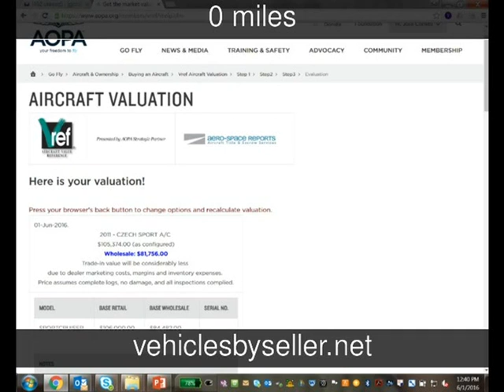2011 Czech Sport Aircraft SportCruiser LTD Used Powersports - Omaha,Nebraska - 2016-09-17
See more details about this used powersport This 2011 Czech Sport Aircraft SportCruiser LTD with 0 miles is for sale at Vehicles by Seller.